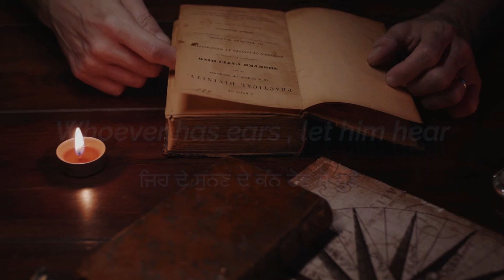365 days Punjabi Bible reading|ਆਓ ਆਪਾਂ ਬਾਈਬਲ ਪੜ੍ਹੀਏ ।Come let's read The Bible| Day 87